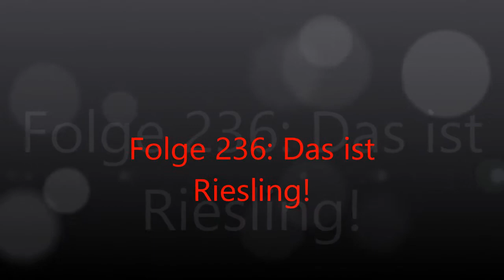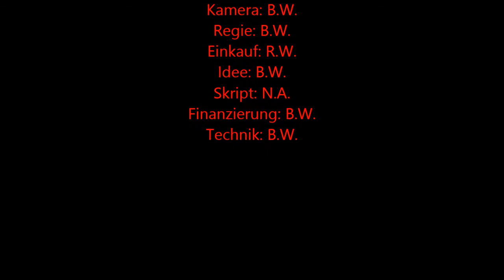Folge 236 Das ist Riesling!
heute verkosten wir wieder einen Wein. Dieses Mal ist es ein Riesling. Und was für ein Riesling. So etwas macht einfach nur Spaß. Hin und wieder sind die Klassiker halt doch am besten. Van Volxem zeigt wie es gehen kann. Viel Spaß dabei!